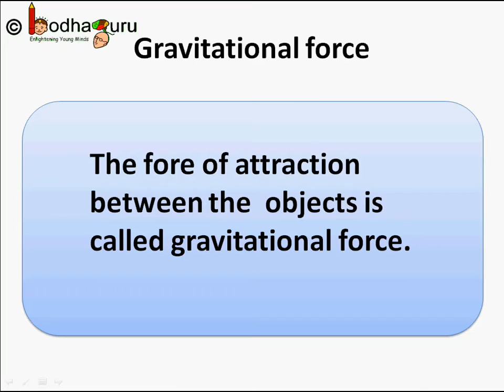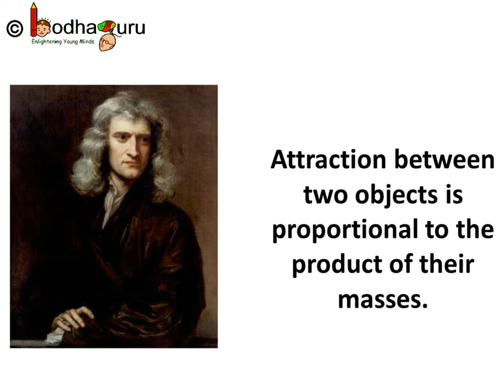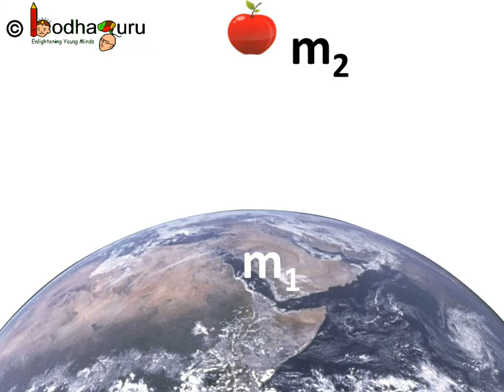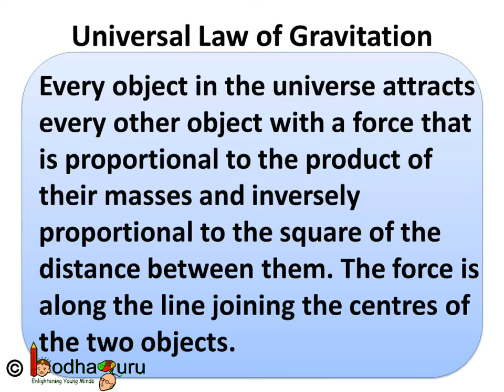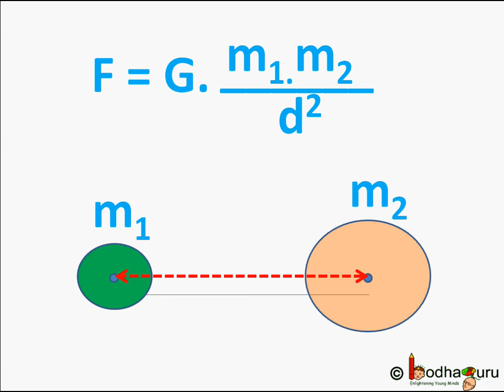Science - Gravity and Newton's Universal Law of Gravitation - (Gravitation - Part 2) – English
This animated video explains Newton’s law of gravity - Universal Law of Gravitation. It elaborately describes the concept of gravity and how it works using the universal law of gravitation.

Team BodhaGuru